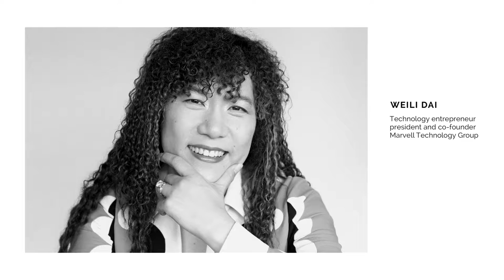Weili Dai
President and co-founder, Marvell Technology Group